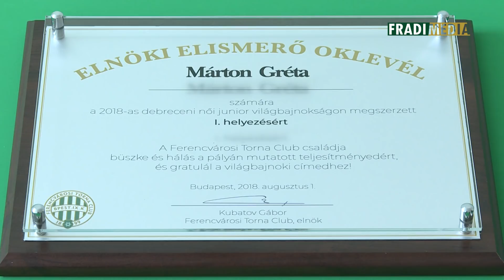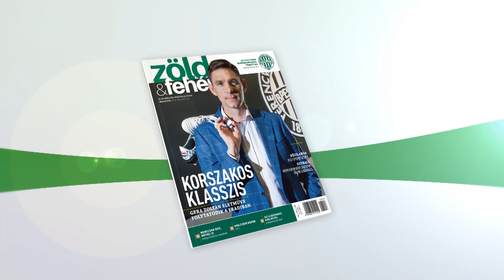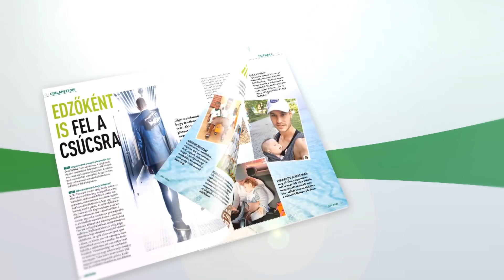FM | Szurkolói ankét | 2018.08.01. | Kovacsics Anikó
Az FTC-Rail Cargo Hungaria a szurkolók előtt is bemutatkozott, ugyanis szerda délután nyílt edzést és közönségtalálkozót tartott az Elek Gyula Arénában. A szurkolói ankét előtt Nyíri Zoltán, klubunk operatív igazgatója elnöki elismerő oklevéllel gratulált a junior válogatottal világbajnoki címet nyert három fradistának, Márton Grétának, Háfra Noéminek és Faluvégi Dorottyának.